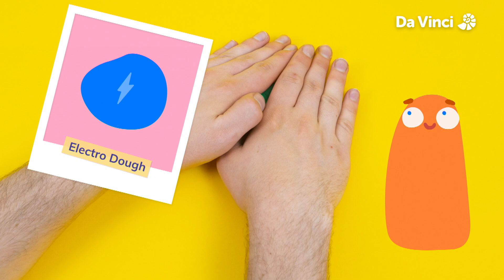Kısa Devreler | Smorph ile Elektrik (S01E02) | Da Vinci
Smorph resmini karanlıkta bitirmekte zorlanıyor ve lambası düzgün çalışmıyor. Belki de bir yerde kısadevre vardır.

Daha fazlası için Da Vinci uygulamasını indir.

Da Vinci, isminden aldığı ilhamla keşfetmenin ve öğrenmenin heyecanını yeni nesillere aktarıyor.

Hayat boyu sürecek öğrenme yolculuğunuilenin tüm bireyleri için heyecan verici bir deneyime dönüştürme felsefesiyle yayın yapan Da Vinci, 21. yüzyıl öğrenme becerileri ile özenle seçilmiş ödüllü içerikleri ve özgün programlarıyla evinizi bir eğitim laboratuarına dönüştürüyor.

Daha nazik ve akıllı bir dünya yaratabilmek hedefi ile hazırlanmış premium içerikler ve interaktif aktivitelere, tek bir hesapla,  Da Vinci Mobil ve  Da Vinci Web uygulamalarından ulaşabilirsiniz.

Da Vinci TV kanalını,
-D-Smart 127. Kanal
-Türksat Kablo TV 461. Kanal
-Turkcell TV+ 98. Kanal
-Tivibu 126. Kanal’dan izleyebilirsiniz.